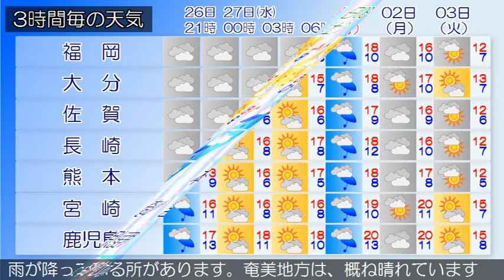2019/11/26 九州地方の天気予報 夕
福岡地方の沿岸の海域と北九州地方の響灘では、２６日夜遅くまで強風や高波に注意してください。九州北部地方は、湿った空気の影響により概ね曇りとなっています。２６日の九州北部地方は、湿った空気の影響により曇りで雨が降る所があるでしょう。大隅、種子島・屋久島地方、奄美地方では、２６日夜遅くまでうねりを伴った高波に注意してください。九州南部は、曇りで雨が降っている所があります。奄美地方は、概ね晴れています